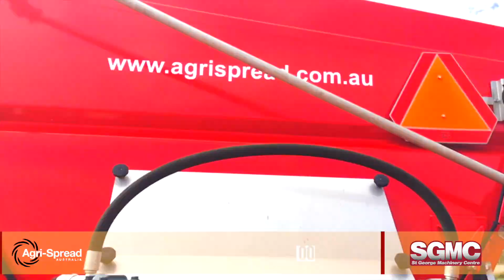Agri Spread AS100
9 tonne
9m3 Bin
18-36m working width
Variable rate ISO control

Phone us on 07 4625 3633